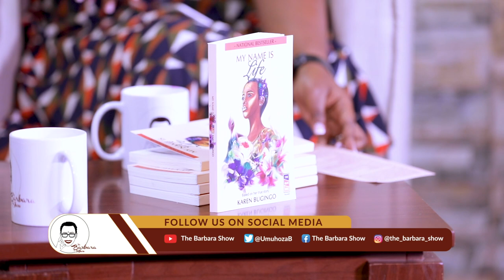Ubuhamya bwa Karen Bugingo wakize Cancer | Gukira Cancer birashoboka | Inama kuri ubu burwayi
TheBarbaraShow: Ikiganiro gihuza urubyiruko n'abakuze cyifashishije ingero zifatika kigahindura ubuzima bwa benshi.